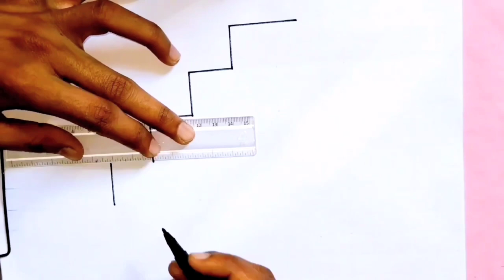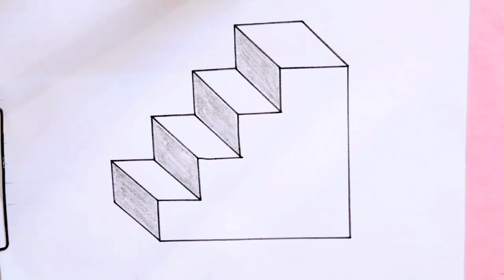How to Draw 3D Stairs Drawing | 3d Staircase drawing optical illusion on paper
How to Draw 3D Stairs On Paper

Is video me maine ye dikhaya gya hai ki aap aasani se 3d Stairs tutorial step by step kaise draw kar sakte hai bilkul aasan tarike se and calligraphy, italic, Gothic, fraktur,Hindi Devnagari, and 3D Art and drawing kaise banaye bilkul aasan tarike se.

How to Draw 3d Staircase
How to Draw 3d stairs step by step
How to Draw 3d stairs illusion
How to Draw 3d stairs front view